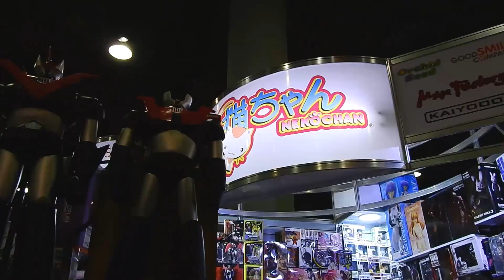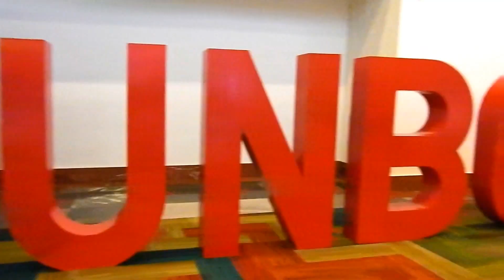Unboxiny Toy Convention Mexico por Bantha Radio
El video - collage bien youtubero que vieron en mi último video donde platico de mi experiencia en Unboxing Toy Convention.